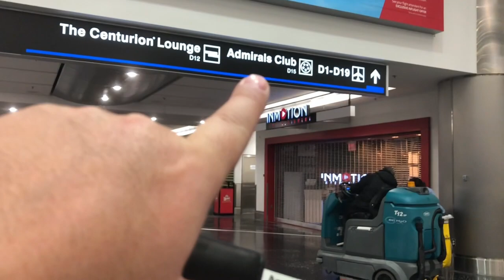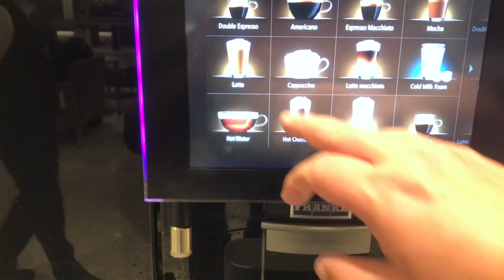The Admirals Club VIP Lounge in Miami Airport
After a few years, I'm heading back to the Philippines. Heres a look at my trip to the Philippines.